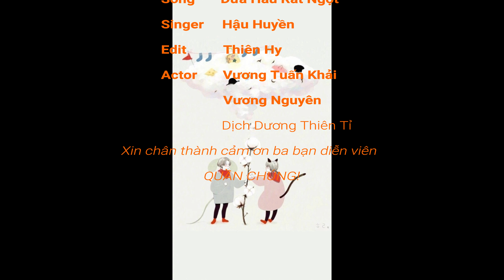[TFBOYS] Dưa Hấu Ngọt Ngào - Hậu Huyền | Bài Hát Ngọt Ngào Cho Buổi Tối Vui Vẻ